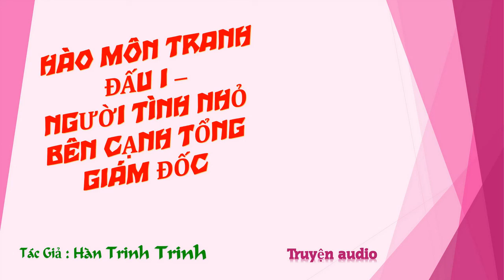Chương 266-280 - Người Tình Nhỏ Bên Cạnh Tổng Giám Đốc - Tác giả: Hàn Trinh Trinh - Truyện audio